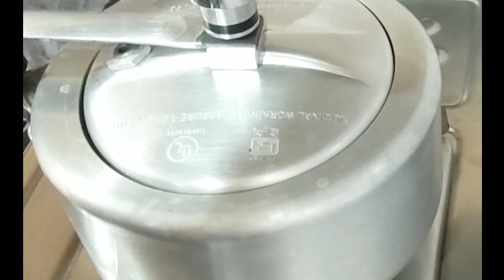ডিম তড়কা একবার এভাবে বানিয়ে দেখুন / Bengali Dhaba Style Egg Tadka Dal Recipe How to Make Egg Tadka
Egg tarka recipe
Dim tadka recipe
Egg tadka recipe
Egg tadka dhaba style
Egg tadka recipe bengali
Egg tarka dal recipe
Egg tadka recipe in hindi
Egg tadka bengali style
Dim tadka ranna
Dim tadka dhaba style
Dim tadka banana recipe
Dhaba style anda tadka
Dhaba style egg tadka recipe in bengali
Egg tadka recipe in bengali
Dimer torka dal recipe
Kolkata street style dim torka
Egg dal tadka recipe
Bengali tadka recipe
Tarka dal recipe in bengali
Tadka dal recipe video
Dal tadka
Tarka dal recipe
ডিম তড়কা রেসিপি
ডিম তড়কা রান্না
ডাল তড়কা
Tadka recipe